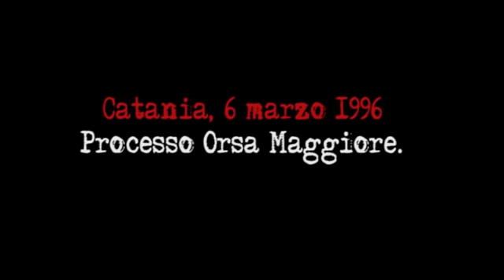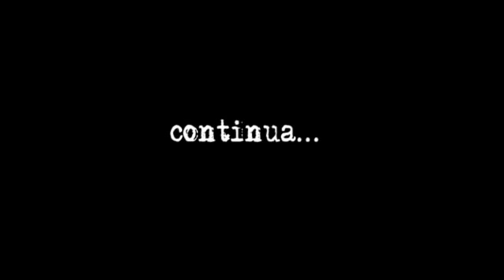«Si commettevano omicidi in continuazione». Parla il pentito Francesco Viola (Barry White)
Catania, 6 marzo 1996. Il pentito Francesco Viola, detto «Barry White» depone nel corso di un'udienza del processo Orsa Maggiore.